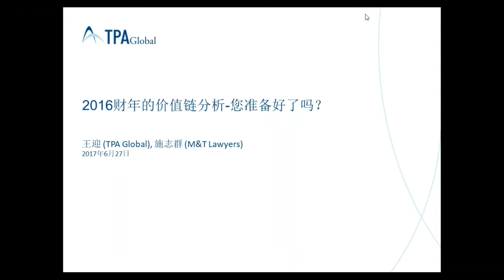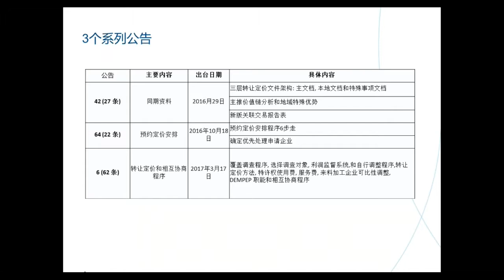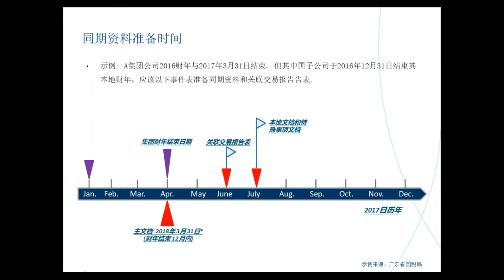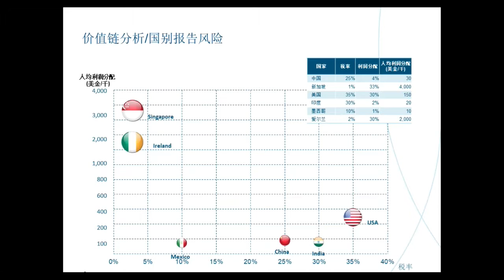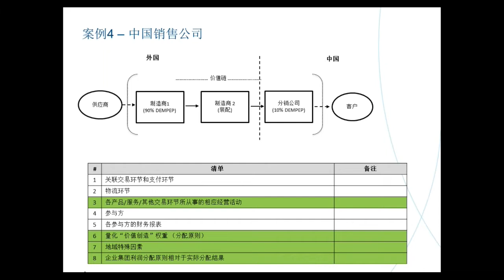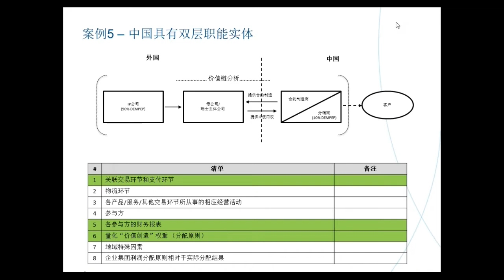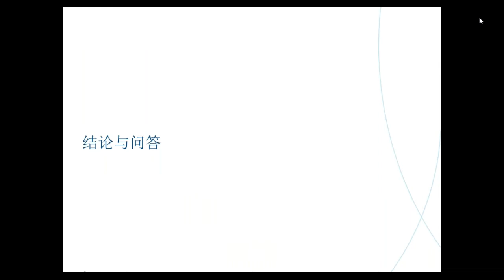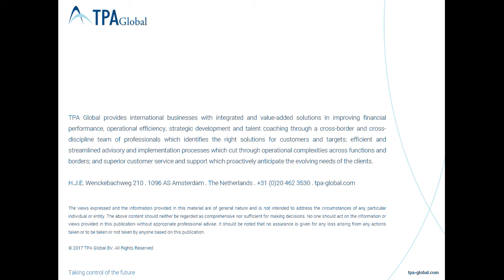Are you ready for your FY 2016 VCA to be shared with your tax inspector in China (Chinese version)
2016财年的价值链分析您准备好了吗？

尽管公平交易原则依旧是分析跨国企业关联交易的基础，但我们在实际分析的角度上已经发生了巨大变化。当今的时代要求我们从整体宏观的角度来分析关联交易 - 即对企业整体价值链进行全盘刨析来说明企业各集团公司都获得了相应的公平回报。
继2015年OECD 发布BEPS第13项行动计划之后，价值链分析已成为转让定价领域的焦点话题，一些政府纷纷出台关于使用价值链来分析企业各集团公司应得的利润，例如在价值链分析中披露企业各成员公司实际所得利润和其相应的财务报表等（特别是中国国税近期出台的转让定价同期资料新规（42号公告）- 明确要求企业在2016财年的转让定价本地文档中包括价值链分析，并于6月30日之前准备完毕）。

我们将在本次webinar中与您共同探讨价值链分析应涵盖的深度，以满足中国转让定价的合规要求。另外我们还将通过实际案例分析深入讨论在价值链分析中跨国企业应披露和准备的相应支持性文件。
本次webinar焦点内容：

    中国有两种不同的价值链分析方法吗？全球价值链分析和中国具体价值链分析？
    为什么价值链分析对于满足中国国税出台的转让定价新规至关重要？
    是否需要对价值链分析方法做出适当调整来适用于中国特色的转让定价具体情况？ 例如如何处理地域特殊优势问题和新近加入DEMPEP职能下的‘P’职能？
    如何使用价值链分析来协调向中国税务报送的不同转让定价文档：即主文档，本地文件，国别报告和企业年度关联业务往来报告表。
    对中国税务当局的价值链分析合规要求都有那些可能的解读？

Speakers:

* Ying van Galen Wang 王迎, Director, TPA Global, The Netherlands
* Zhiqun Shi 施志群, TPA Global Member, Minter PKU, China